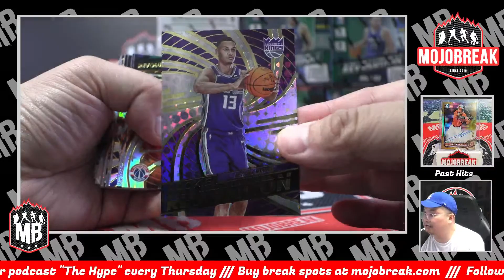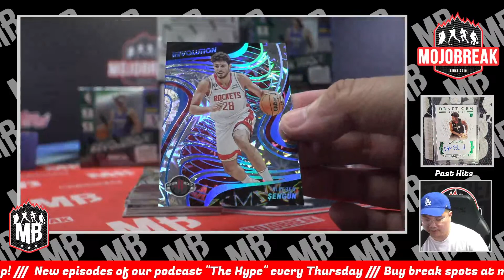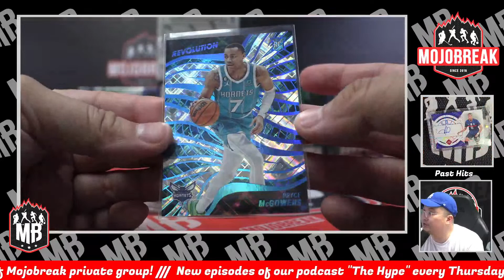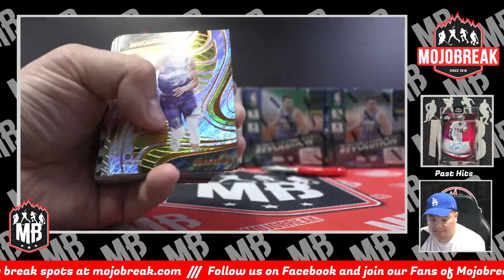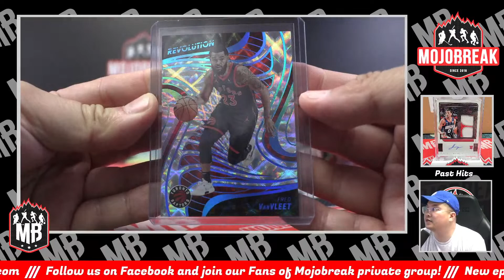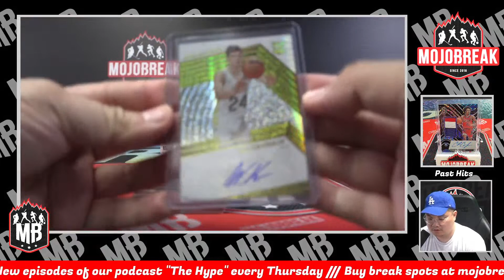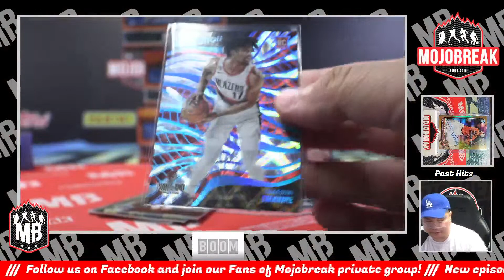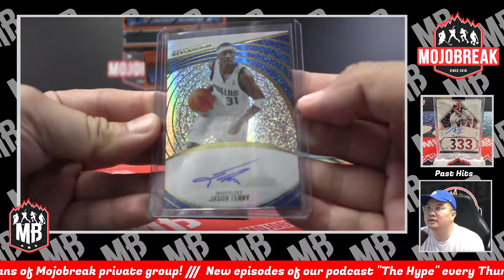PYT #24 - 2022-23 Panini NBA Revolution Hobby 8 Box Case Break - 06.16.23